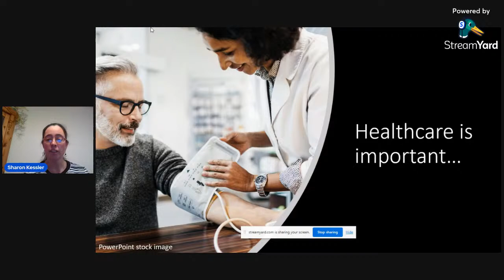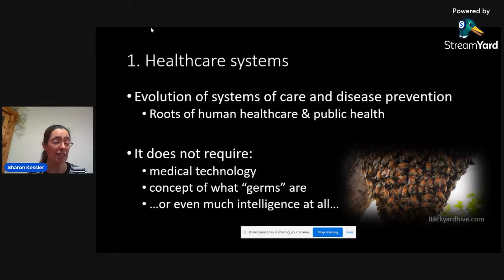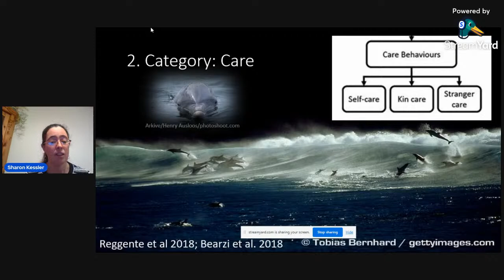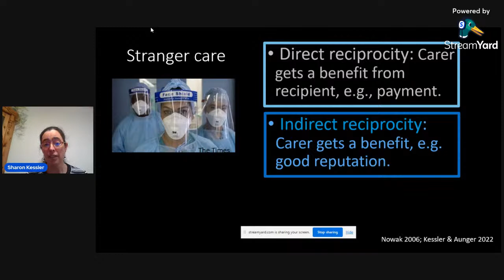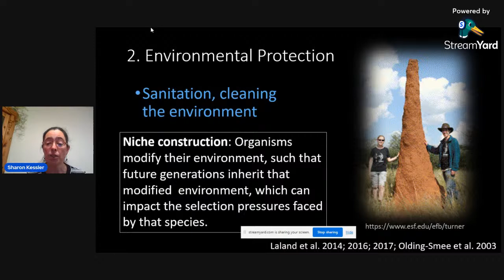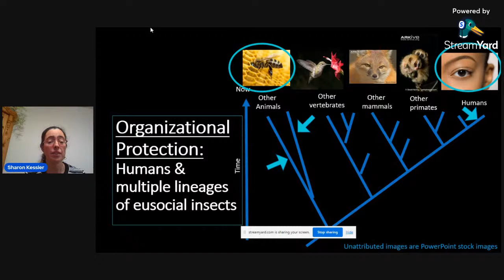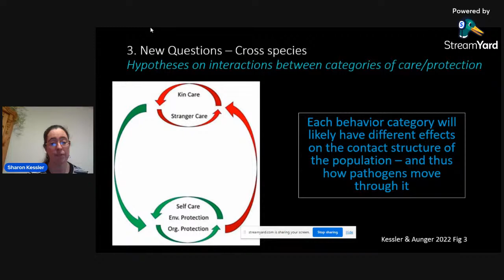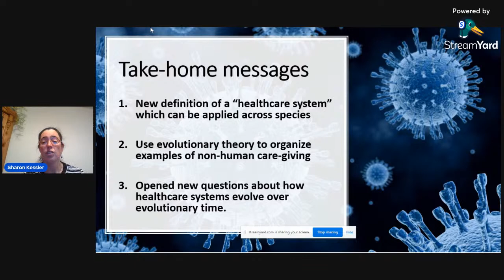Dr. Kessler: Using a cross-species approach to understand how healthcare systems evolve